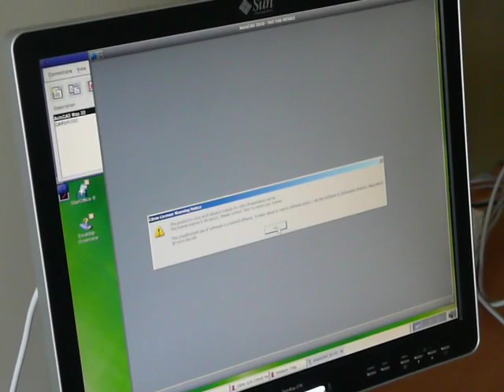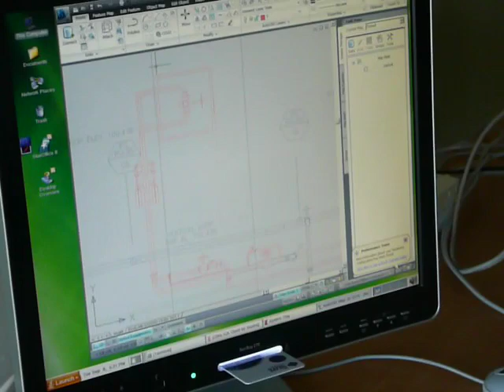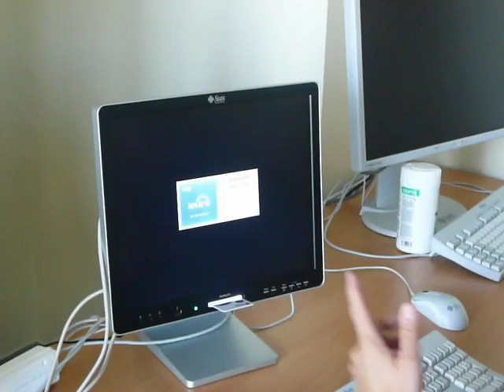AutoCAD Map3D2010 Citrix SunRay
See how AutoCAD Map 3D 2010 works in a Sun Ray environment, thanks to CItrix support.
Cette vidéo démontre l'utilisation d'AutoCAD Map 3D 2010 dans un environnement client léger Sun Ray , grâce au support de Citrix.
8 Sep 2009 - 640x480